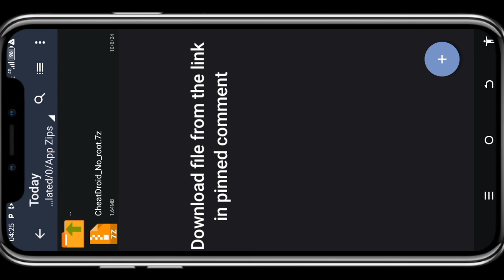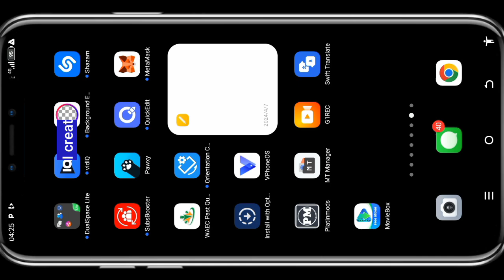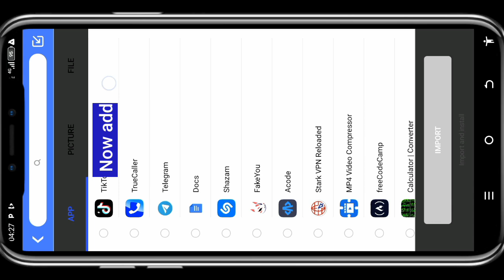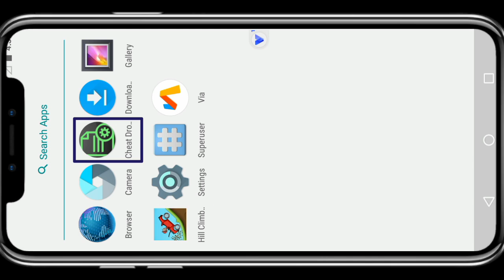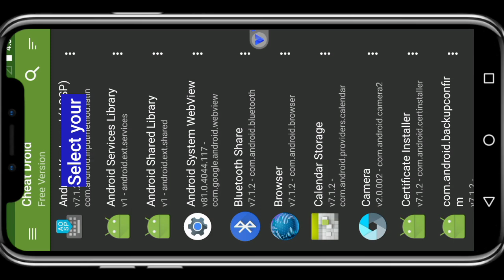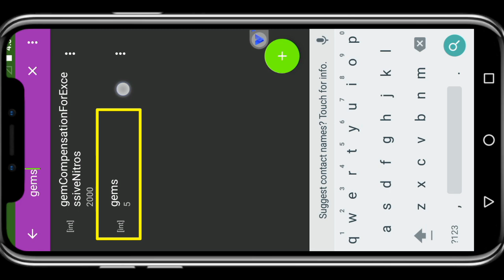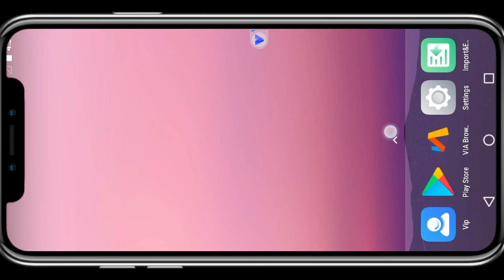How to install and use Cheatdroid in VphoneOs || No Root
‎Today I will show you how to install and use Cheatdroid in VphoneOs without rooting your device.

‎Application link in pinned comment.

‎Note that this channel only provide videos for educational and entertainment purposes.
Some music is from apple music
‎"Hey everyone! Please note that this video is copyrighted. I'd appreciate it if you didn't copy or share it without my permission. Let's respect each other's creative work!"
‎This video is for Education purposes for Cs And IT Students.